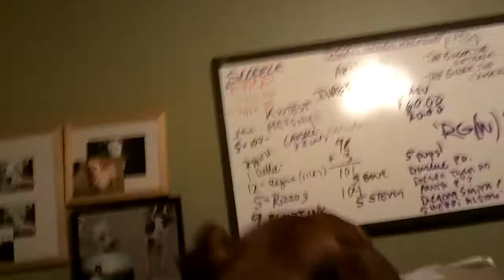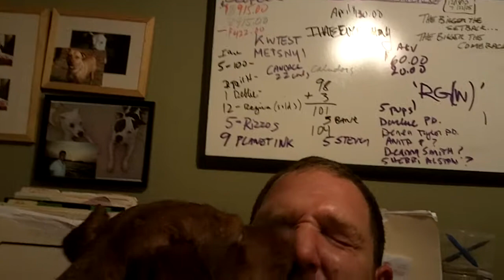Googa and Daddy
Little Melony with her Daddy